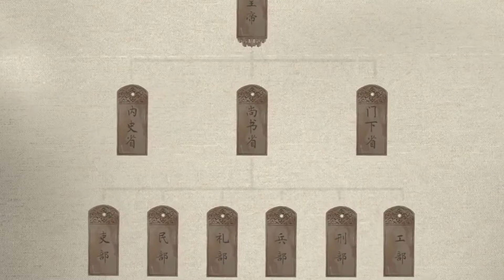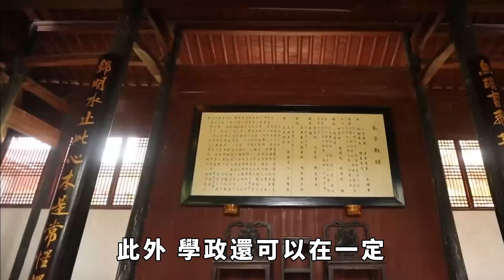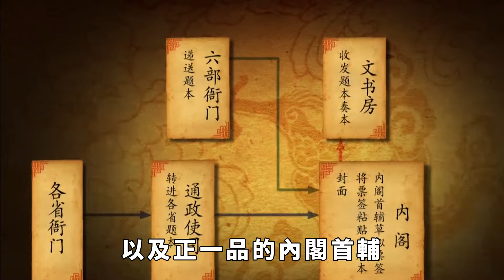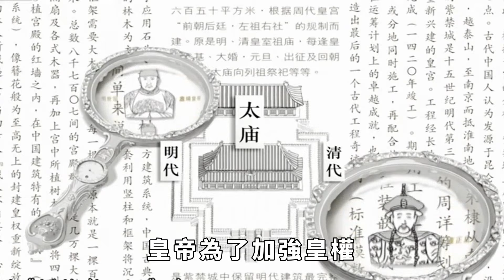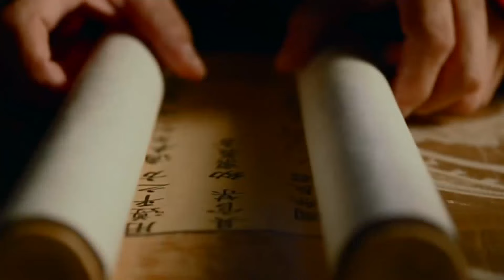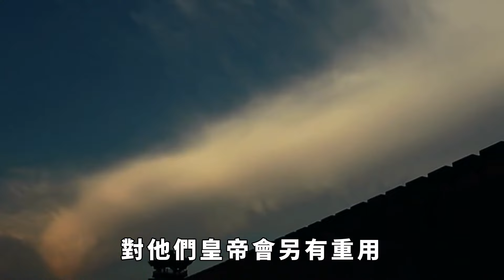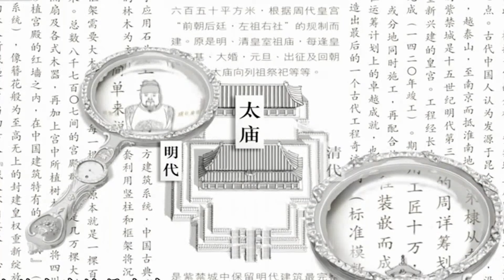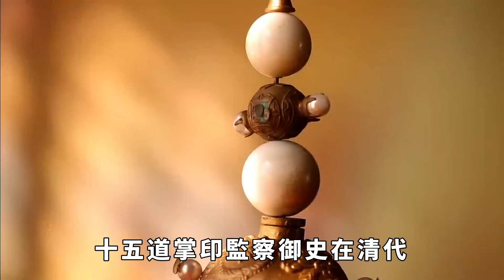清代有四個官職級別不高，但是權力卻很大，就連一品大臣也得忌憚三分！ 【聚談史】歷史故事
一般而言，古代官員的品級與權力是對等的，即便兩者的官級只差一品，他們的權力也是天差地別的。但凡事都有例外，在清代有這麼四個官職，品級都在五品之下卻手握實權，就連從一品的大臣都要忌憚三分。這四個「權勢滔天」的職位到底是什麼？